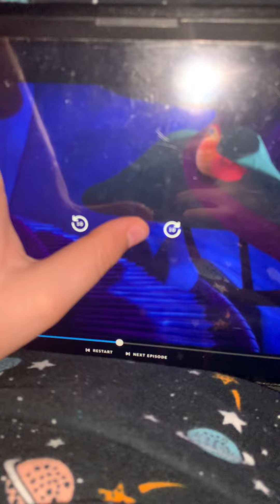It’s for me versus 🆚 art 🖼️ class tomorrow probably